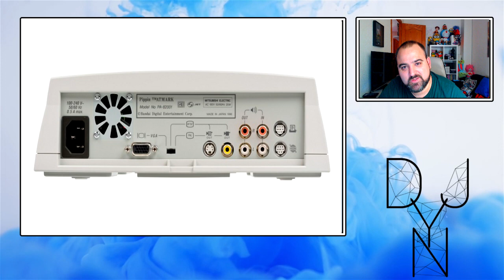LA CONSOLA DE APPLE